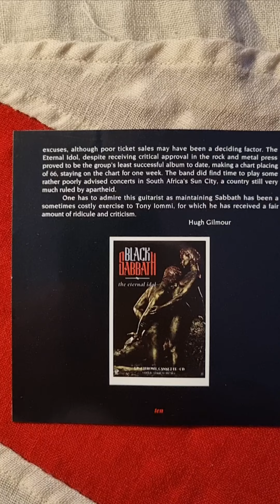Black Sabbath - The Eternal Idol Close Up (1987) (Booklet)